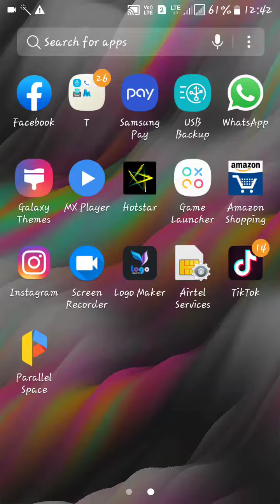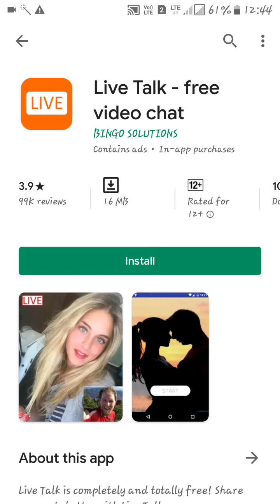इस App से पूरी रात लड़कियों से बातें करो । आपको मिलने के लिए भी बोलेगी। ladkiyo se live baat kare